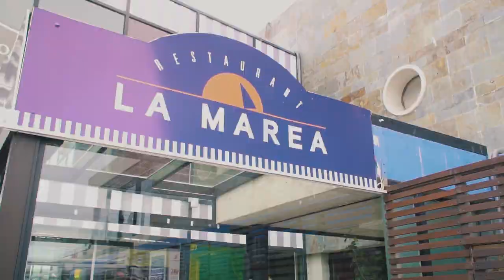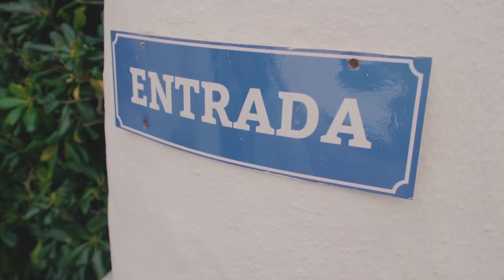Leões marinhos GIGANTES em Punta del Este! [ Passeio grátis ]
Punta del Este no Uruguay, é um dos destinos lindos que passamos. Veja nesse VLOG o nosso roteiro de 2 dias em Punta Del Este. Punta, sem dúvidas nenhuma, foi um dos melhores lugares que conhecemos no Uruguai. CasaPueblo e o contato com os leões marinhos no porto foram inesquecíveis. Vocês não vão acreditar no tamanho desses leões marinhos, são enormes e fofos! =)

Lembrando que é pra você não deixar de se inscrever, se ainda não estiver, curtir e ativar as notificações clicando no sininho. Vai ajudar muito a gente! =)
Sugestões? Deixe nos comentários que a gente responde. No blog tem post com mais dicas de Punta Del Leste!
Fique com a gente em todos os lugares! =)